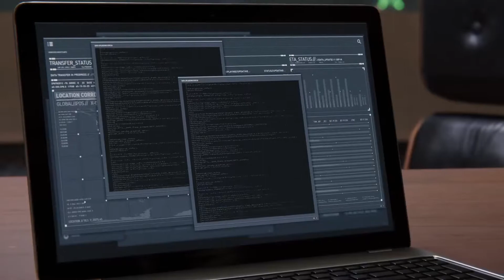Marvel's Spider-man Ps4 part 3 Unlocking the Dark Suit